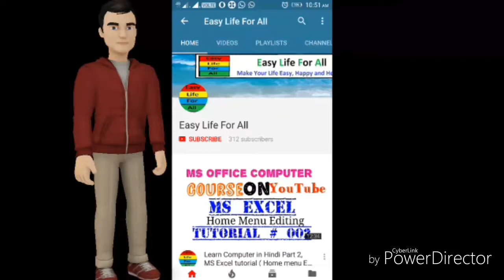Pollution se kaise bache Easy life for all [ Hindi ]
Pollution kam kare

Video makes your life easy happy and joyfull